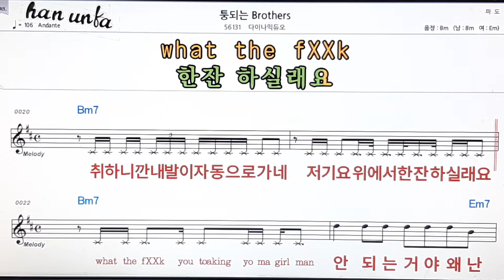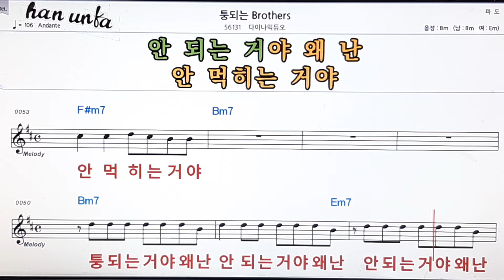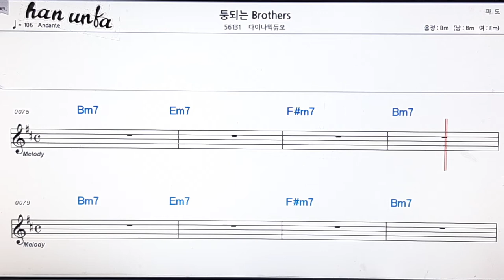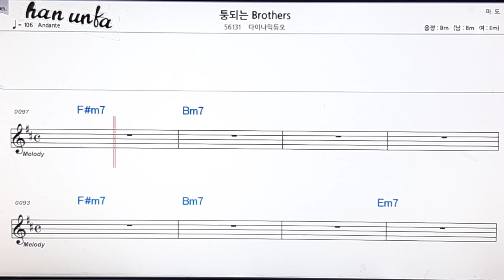퉁 되는 Blathers/다이나믹 듀오👍노래 반주, 코드 악보,가라오케💋Karaoke*Sheet Music*Chord*MR